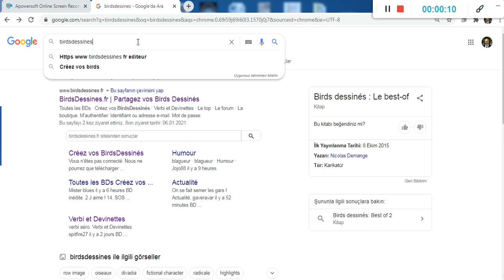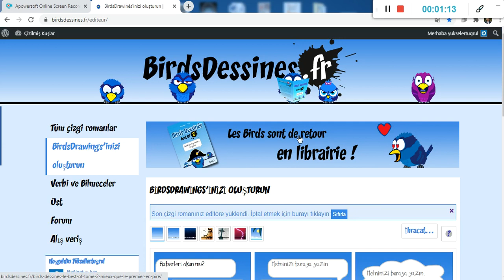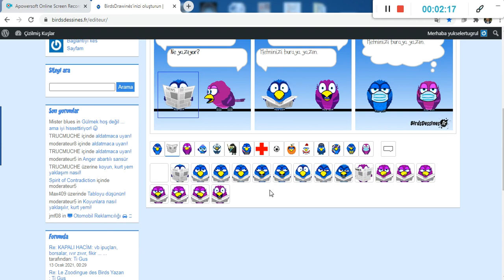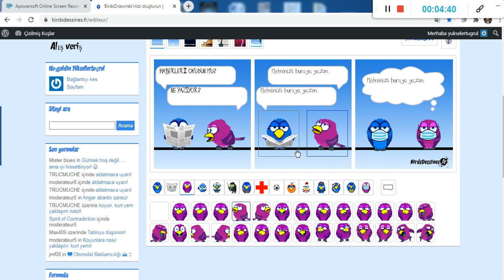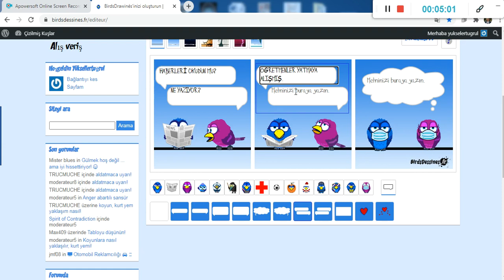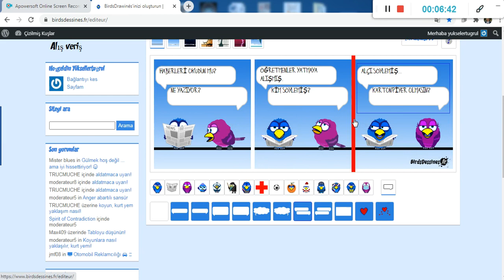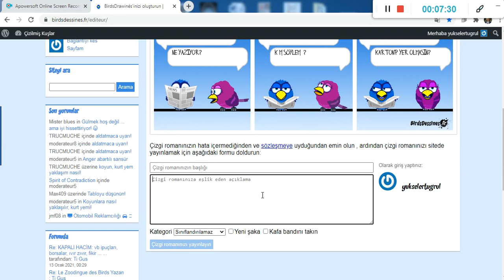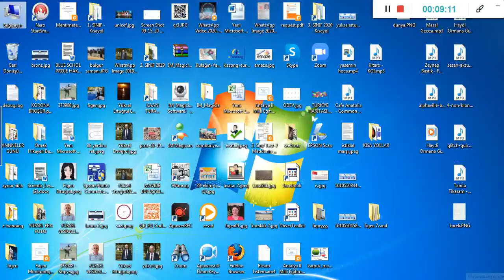Birdsdessines - Kuşlardan Karikatür Yapma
Kuşlardan karikatür yapma aracı. Farklı karaktere ve duygu durumuna göre sahne seçilebilen bir araç.